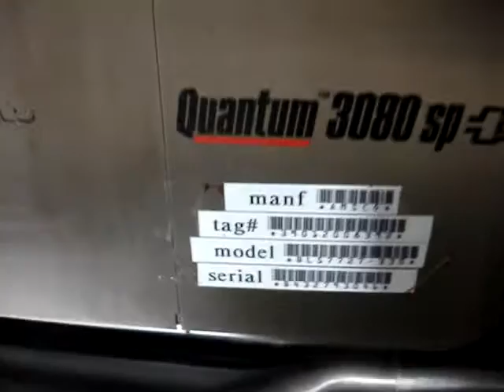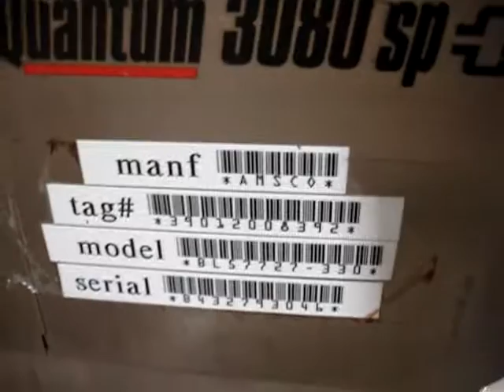Amsco 3080SP Operating Table for Sale